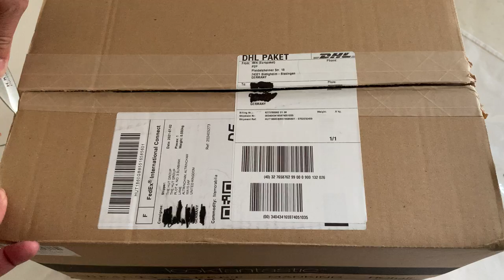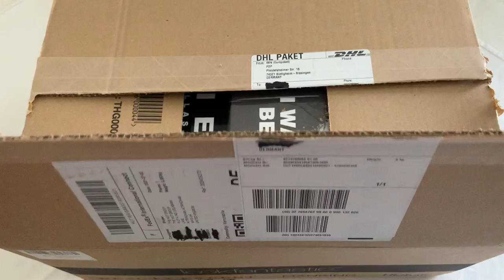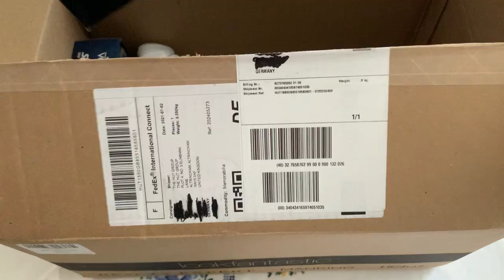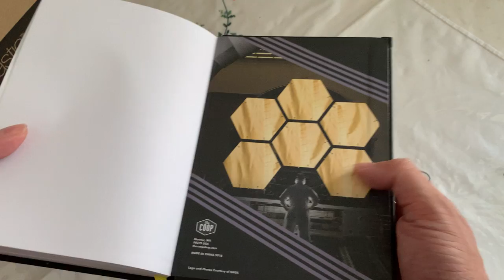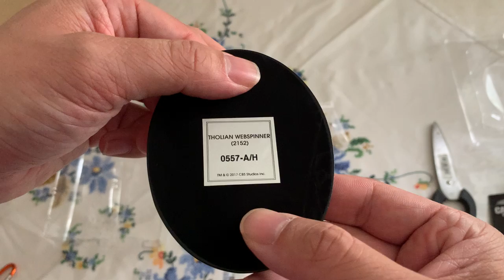ZBOX Unboxing – Zavvi Mystery Box (Juli 2021 / 07.2021) für Filme de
Unser Redakteur Pierre Schulte hat für uns die aktuelle ZBOX von Zavvi.de ausgepackt. Dabei handelt es sich um eine monatliche Geek-Box mit dem Namen ZBOX, bei der es immer neue Überraschungen gibt. Wenn ihr wissen wollt, was uns Zavvi.de diesen Monat Juli 2021 in die Box gelegt hat, dann schaut mal rein!

- 4 bis 7 Fanartikel in jeder Box im Wert von über 45€

HIER bekommt ihr eure BOX!